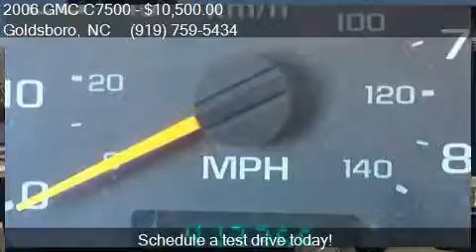2006 GMC C7500 Flatbed Dump for sale in Goldsboro, NC 27534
This 2006 GMC C7500 Flatbed Dump is for sale in Goldsboro, NC 27534 at Fat Daddy's Truck Sales.

Engine: 3126 CAT
Transmission: Manual 6-Speed
Color: White
Mileage: 413565
Contact Fat Daddy's Truck Sales 4337 US-13 Goldsboro, NC 27534 to test drive this 2006 GMC C7500 Flatbed Dump today.